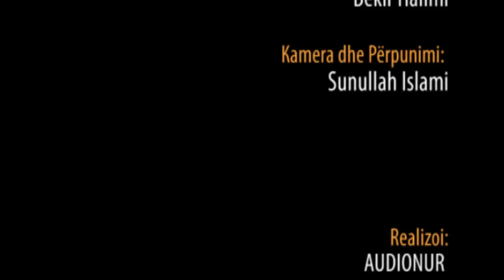80. Në këtë Natë Allahu i cakton gjërat që do të ndodhin - Hoxhë Bekir Halimi - Këndi